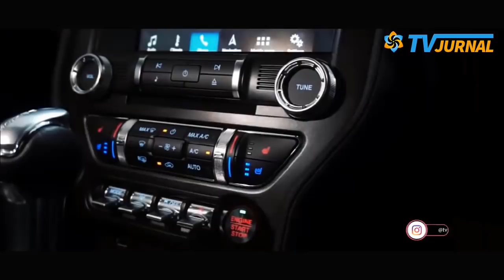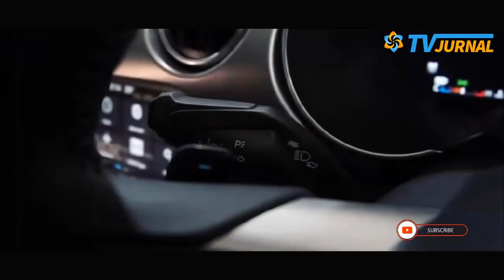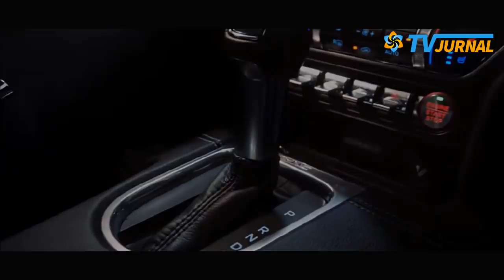KECYDUK BAWA MOBIL MEVAH BUATAN KAPIRR ⚡SOMAD JUALAN AGAMA❓